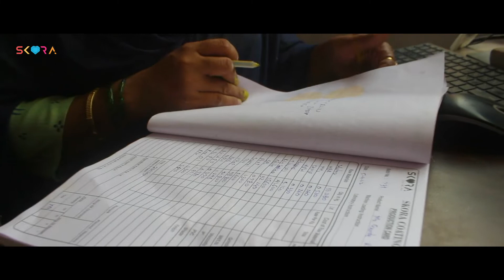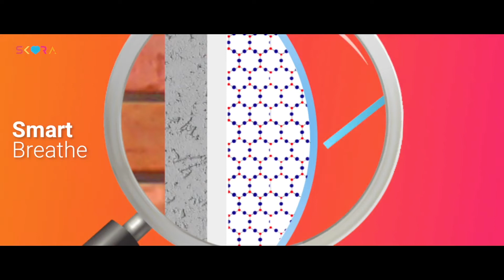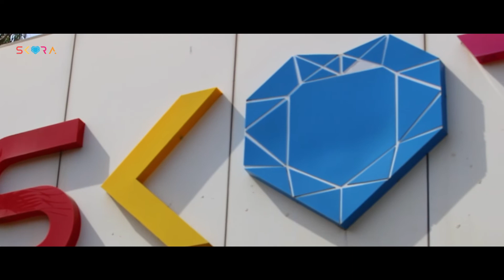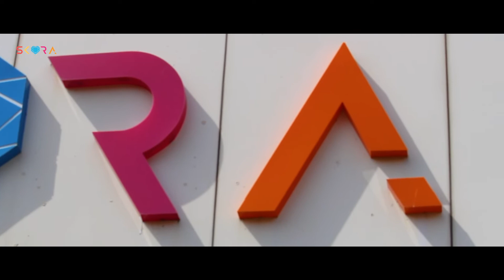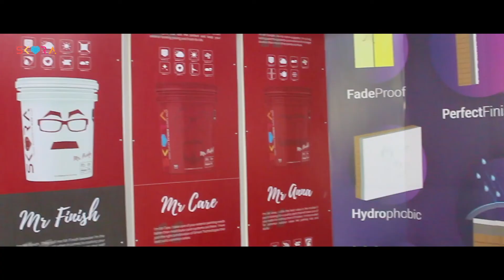skora SMART RANGE OF EXTERIOR PAINTING | INTERIOR PAINTING | WALL COATING SERVICES